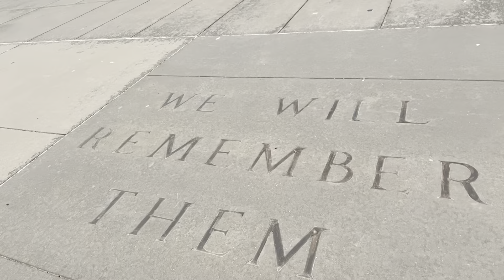Gala sa City of Melbourne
Bonding with friends City of Melbourne